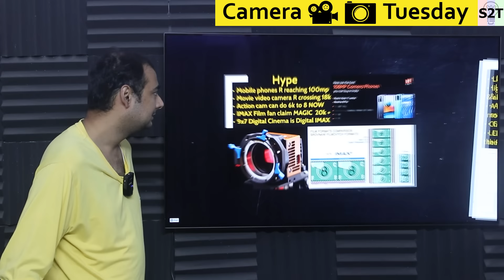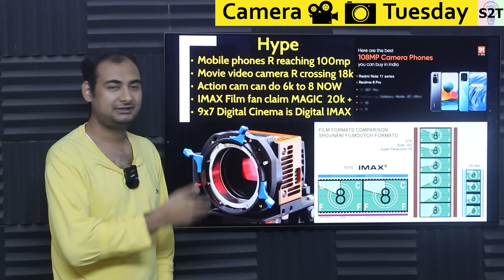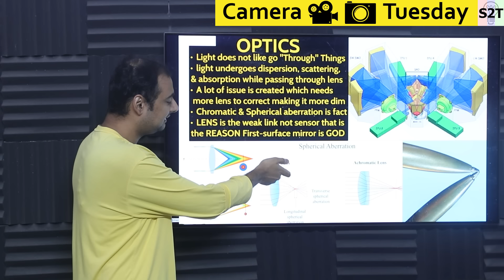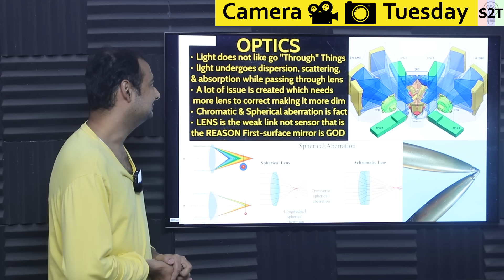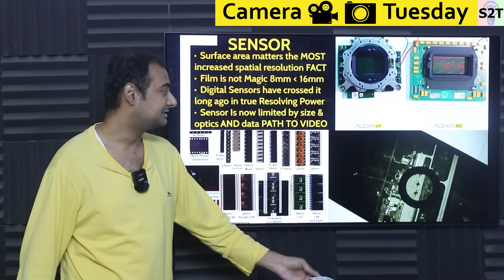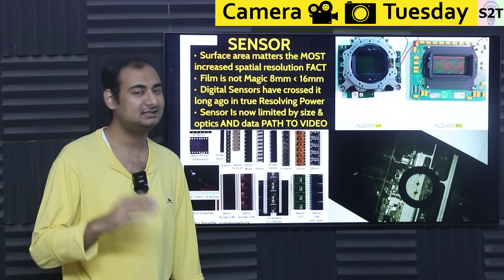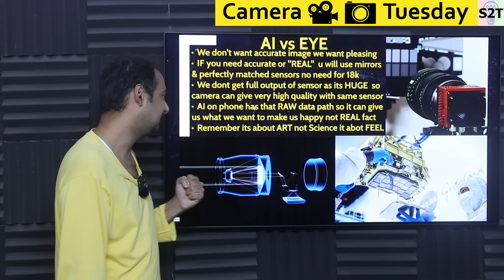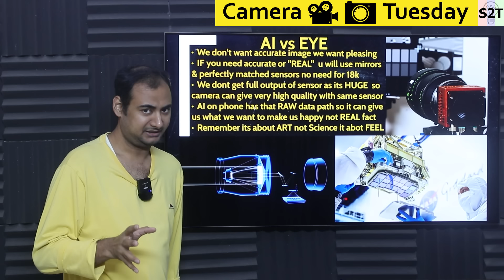Myth busting about Resolution in HINDI {Camera Tuesday}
Instagram             hellyork

00:00 Intro
00:12 Hype
04:58 OPTICS
13:46 SENSOR
22:03 AI vs EYE
30:29 Thank you